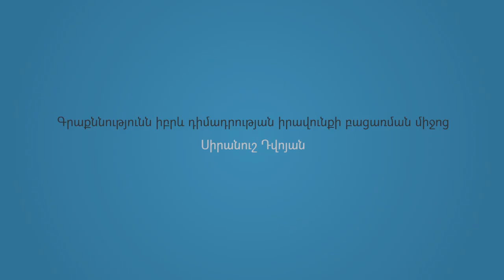Գրաքնությունն իբրև դիմադրության իրավունքի բացառման միջոց. Սիրանուշ Դվոյան